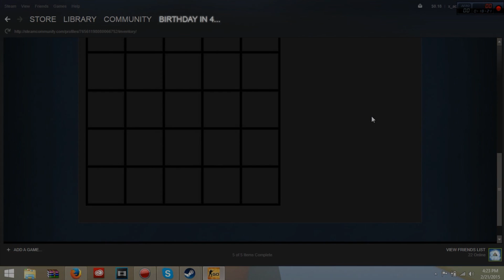CS: GO Case Opening #1 - Trigon!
Got a Trigon! I know it's not the best, but it's awesome!